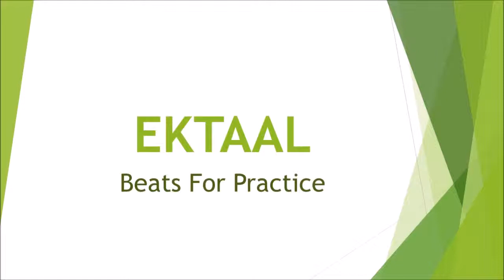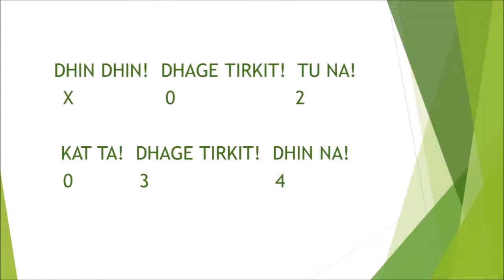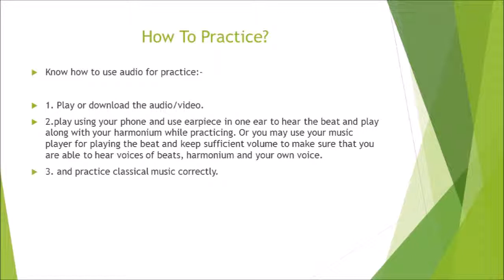EKTAAL DUGUN BEATS FOR PRACTICE EKTAAL BASED BANDISH